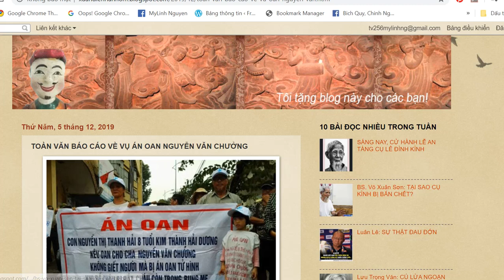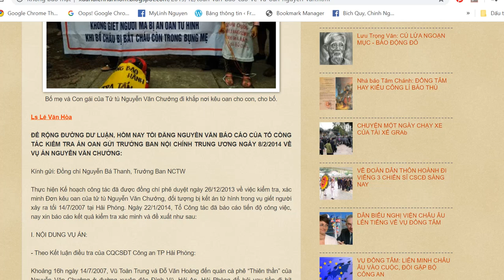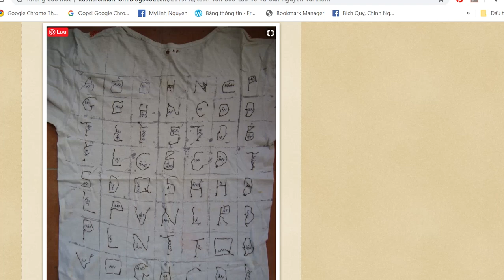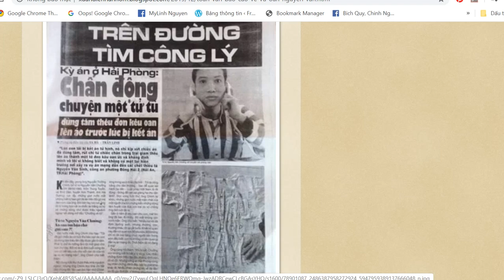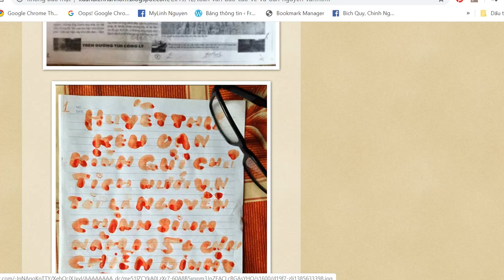Cuộc Phỏng Vấn Đặc Biệt Với Thân Phụ Của "Tử Tù" Nguyễn Văn Chưởng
Chế độ CSVN sử dụng những màn tra tấn cực kỳ dã man với anh em Nguyễn Văn Chưởng.
@@@ Dành Cho Người Đầu Tư Về Thị Trường Tiền Tệ Forex (FX) với số vốn nhỏ $25, $50, $100, $250, $500, nhưng vẫn có thể kiếm trên ngàn
Quý bạn muốn mọi tin tức, video clips, live stream của mình được phổ biến rộng rãi để đấu tranh cho một Việt Nam tự do, dân chủ, không cộng sản, trên kênh Youtube TV256 TV256, hãy gởi đến: hoặc in box cho Facebook Linh My Nguyen.